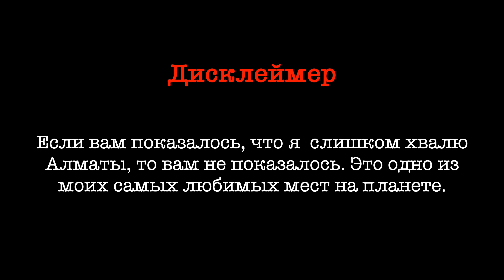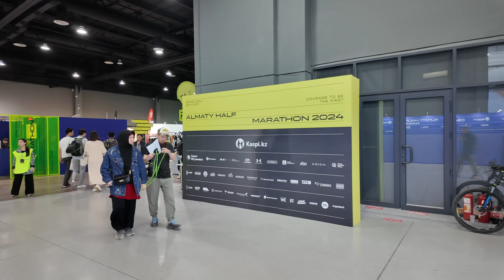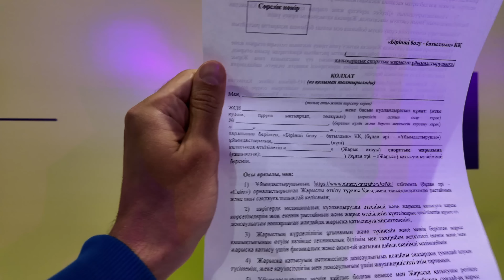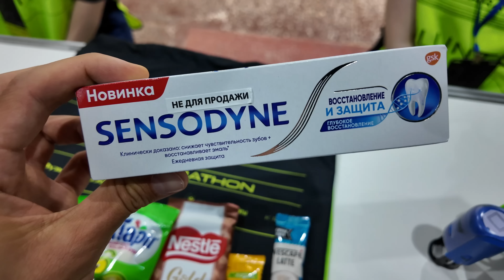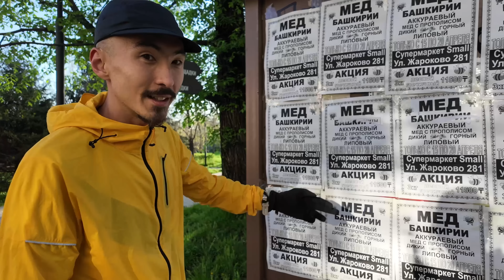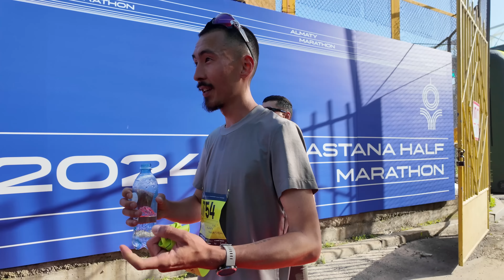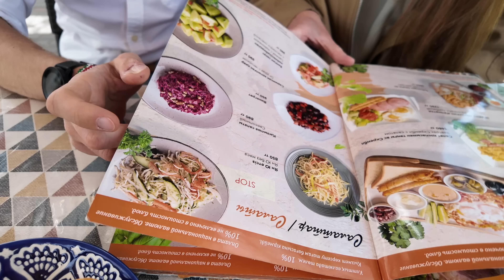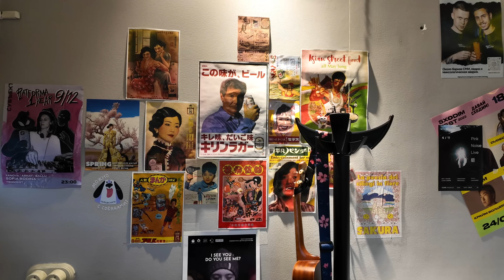Полумарафон — лучший повод приехать в Алматы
В этом году я впервые бежал старт из серии Almaty Marathon: забег-спутник на 10 км на апрельском полумарафоне, и это был отличный повод приехать в один из моих самых любимых городов. Отличное экспо, крутая трасса, классные кафешки и хайкинг с фантастическими видами: всё это уместилось в несколько дней и этот влог.

Поддержать проект и открыть доступ к эксклюзивному контенту